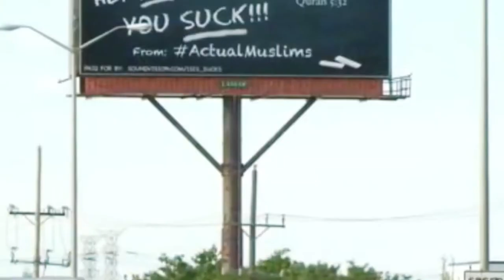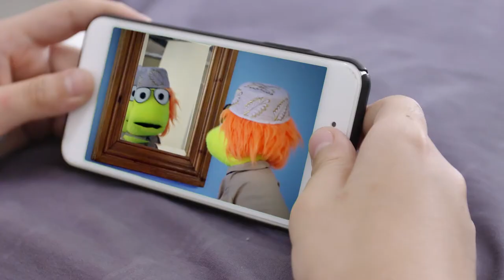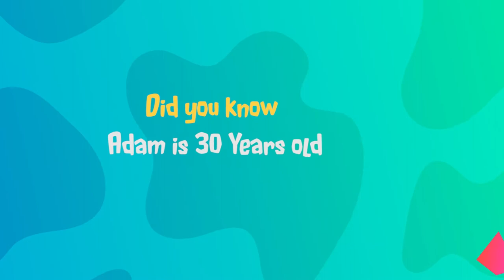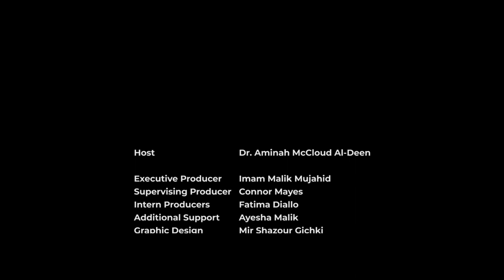Critical Talk: What's Doing in the American Islamic College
S01E92
Joining us today on Critical Talk is the new President of the American Islamic College, Dr. Timothy Gianotti. Together with Dr. Al-Deen, he will discuss updates with the College and how things have fared in the past year.